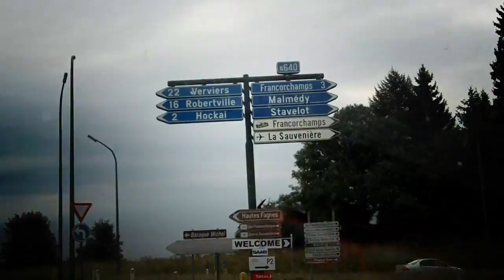Total 24H of Spa 2010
Finally finished this video!

Filmed with: Kodak ZX1
Filmed by: Tizer and me
Edited with: Final Cut Pro